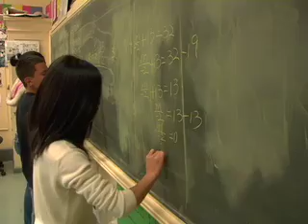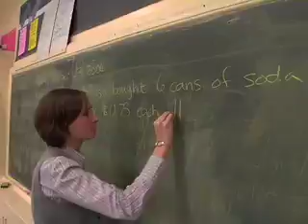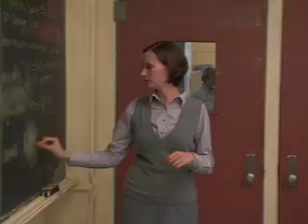Math for America Newton Fellowship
Newton Fellowships are available to mathematically sophisticated individuals who are interested in using their talents to make a difference in the lives of young people. MfA seeks recent college graduates and mid-career professionals who can demonstrate a strong interest in teaching, have a bachelor's degree with substantial coursework in mathematics, and are willing to commit to a five-year program that includes one year of full-time graduate study and four years of teaching mathematics in New York City secondary schools.

Year 1: Prepare to become a high school math teacher

    * Full tuition scholarship to master's level teacher preparation program at Bard College, New York University, or Teachers College/Columbia University
    * Student teaching experience
    * $28,000 MfA stipend

Years 2 - 5: Begin your teaching career

    * Position as secondary school math teacher in New York City public school
    * New York City teacher's salary + MfA stipends totaling $62,000 over four years
    * Mentoring, coaching and support services
    * Professional development and Newton Corps activities